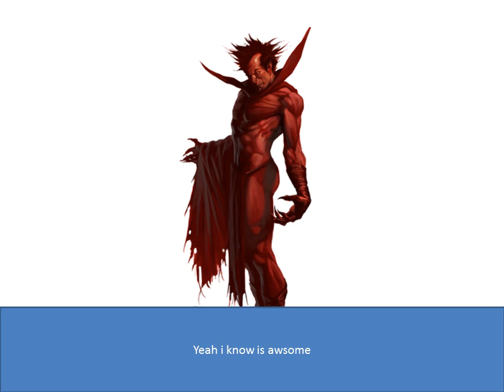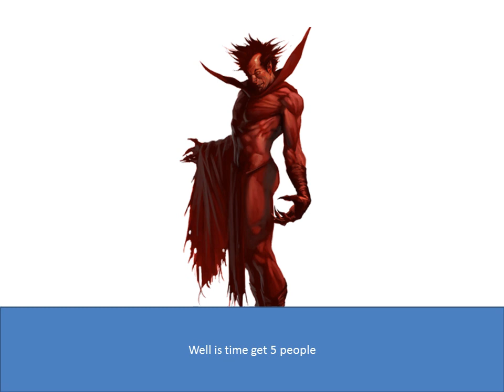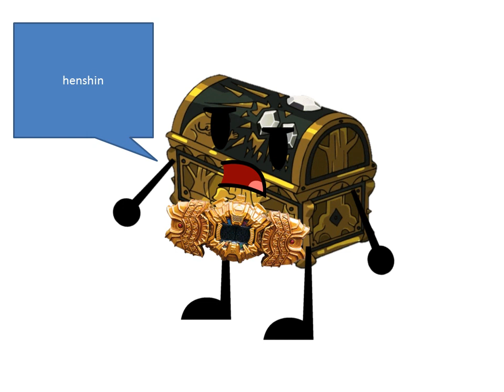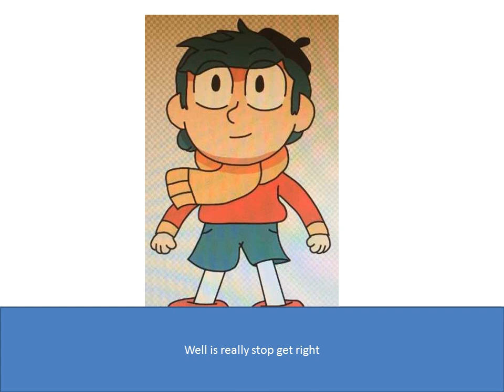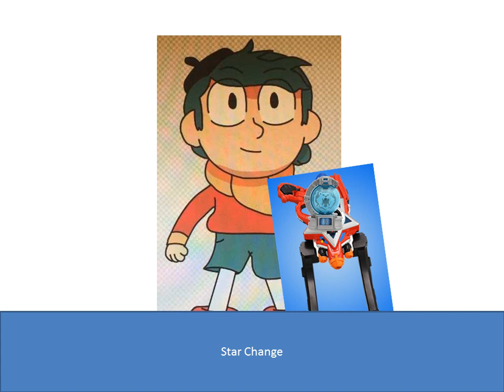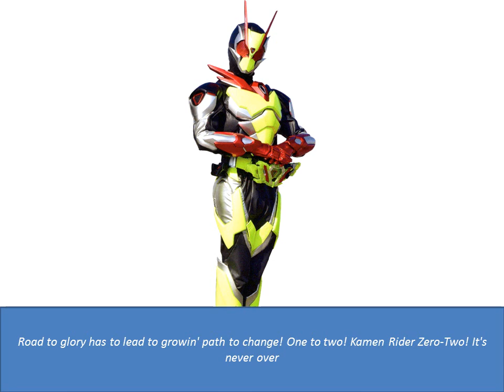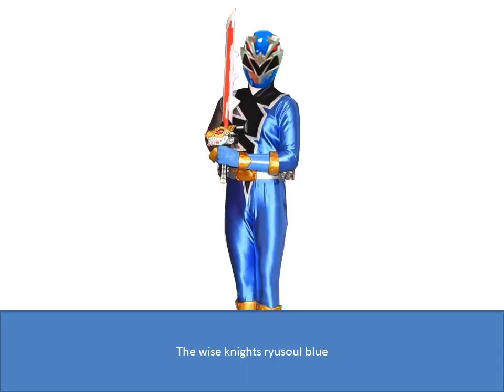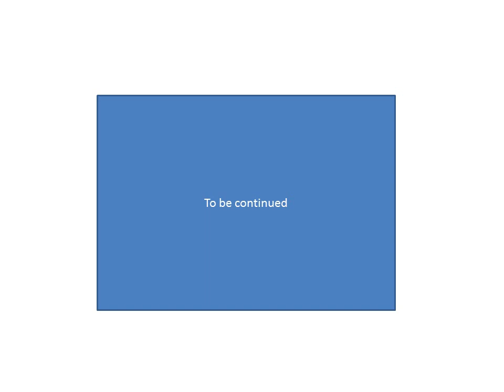hilbert and diana summer adventure part 1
take place after the rise of multiverse episode 13,14,15 and 16